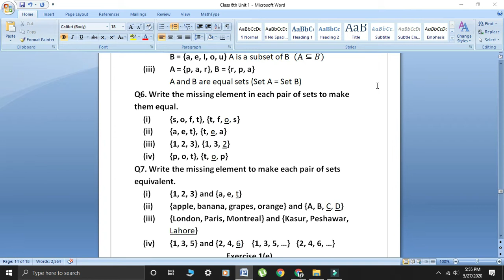Oxford Maths Countdown|| Class 6th || Correction of question number 7 (iv) part || lecture 4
Correction of lecture 4 question 7(iv) part

Q7(iv)part